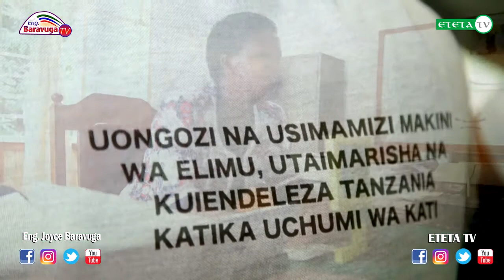SHULE ZA UFUNDI KUANZISHWA MKOA WA MOROGORO